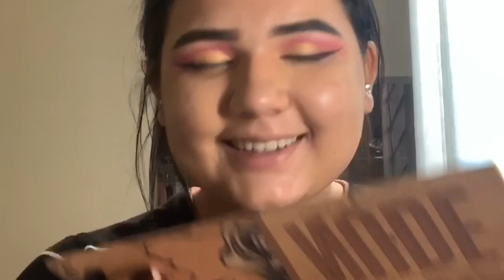ARRUME-SE COMIGO PARA O SHOW DA MARÍLIA MENDONÇA